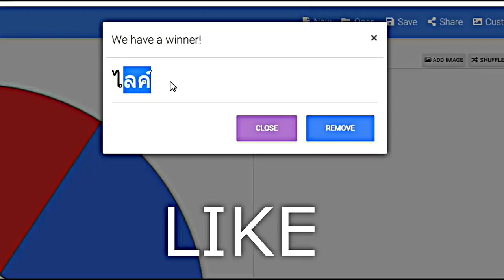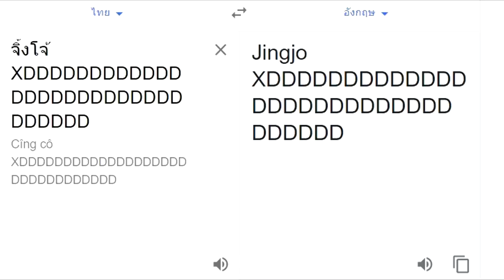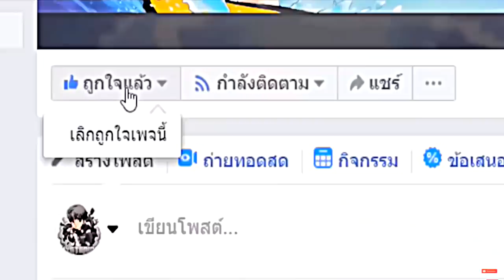เล่นหมุนกงล้อ..สุ่มตัวพืชพลัง Plant vs Zombie!! ไป ตัวพืชเทพโกง 😂 ใครจะชนะ? [Minecraft เกรียน]